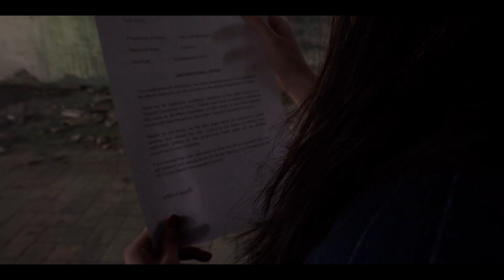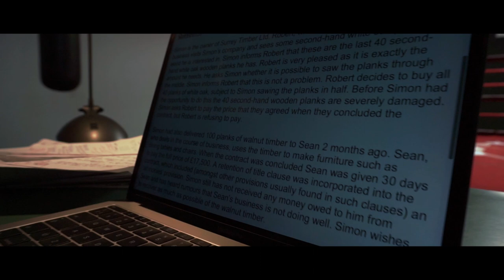MGJ by JENNY YANG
Performance video made for Jenny Yang as part of her Graduation from Westminster Law School.

CREW
Directed by - Omar Haggag & Angelica Bizzotto

Choreo/Concept - Jenny Yang
DoP/Cam Op - Angelica Bizzotto
Gaffer - Andrea Mattarolo
Editor/Colourist - Omar Haggag